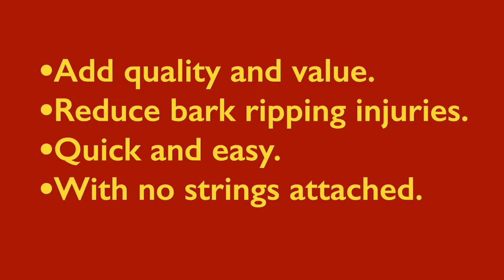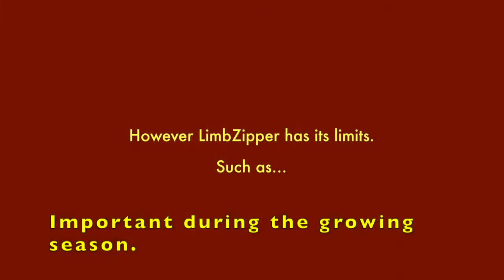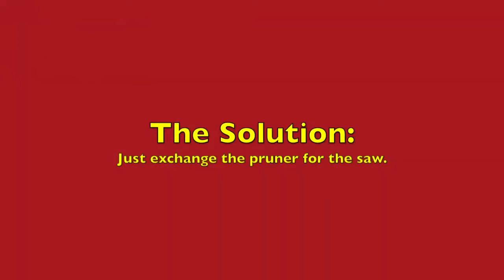LIMBZIPPER™ PRUNING SYSTEM // Is This The Best Tree Pruner Ever?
LOCKNLUBE'S founder Russell Barnes is back with a new product that we are thrilled to share with our customers. LimbZipper has completely changed how we think about pruning. The pruning goes faster and is easier on the body, making a day of pruning more enjoyable. “When pruning with a pole saw, I was looking for the last tree, but when pruning with LimbZipper, I’m looking for the next tree”. Check it out today on our website.